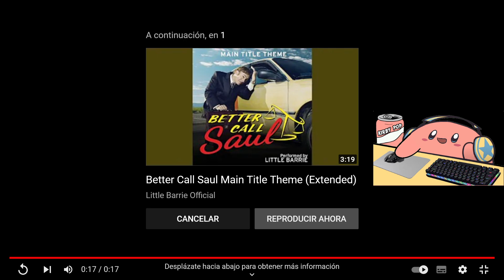better call saul theme version backrooms